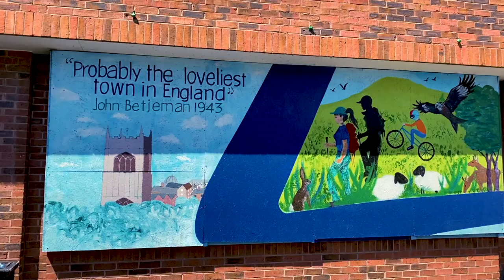🏴󠁧󠁢󠁥󠁮󠁧󠁿 Loveliest Town in England? - Ludlow, Shropshire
Ludlow is in Shropshire. It is your typical English market town and very proud of the fact that it has been described as probably the loveliest town in England by Sir John Betjemen.